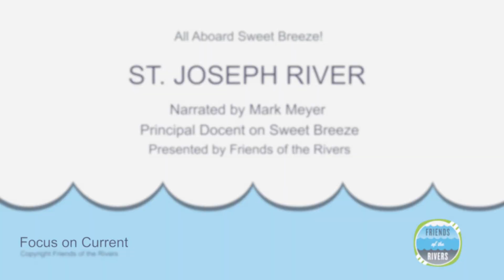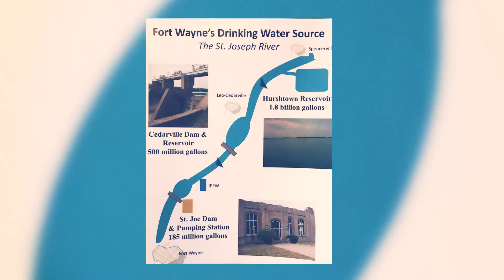St. Joe River